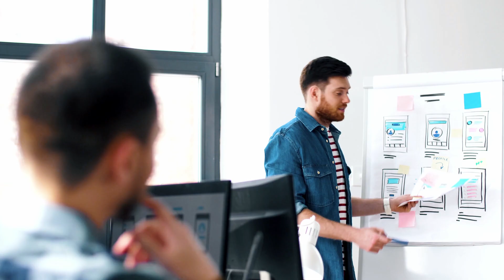Q&A - Whats better App development vs other domains?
Hey friends! Today I will answer the question of what is better App development vs any other domains in the IT industry. For sure this is a subjective opinion and as you may know, I'm in the App development so guess my preference :)

Gear what I'm using for iOS development & YouTube:
Big 49” Monitor
24” 4K Monitor
Monitor mount (I got x2 40cm pole set)
💻 16” MBP
🖥  Hackintosh build:
Intel i9-9900k CPU
ASUS Z390 E-Gaming MB
Graphics Card
Power Supply
CPU Water Cooler
32GB DDR4 Ram
500 GB SSD
Fenvi Wifi/Bluetooth Card

Big Full Frame camera
Full Frame Youtube & all-around lens

🎤  Sound:
Affordable & good Shotgun microphone
Wireless microphone
You are not obligated to use them, but it does help fund my videos and hopefully bringing value to you!